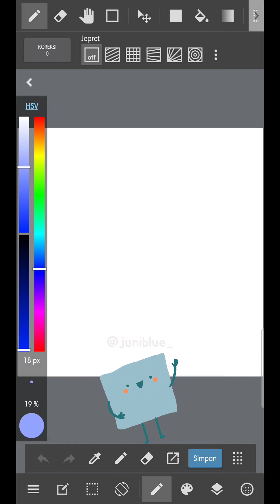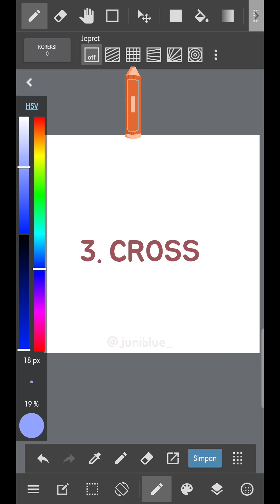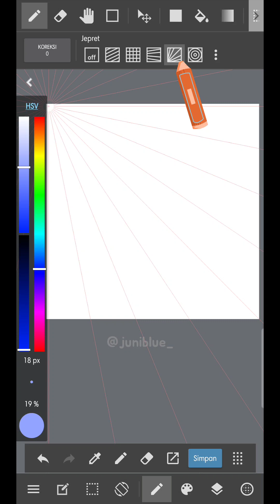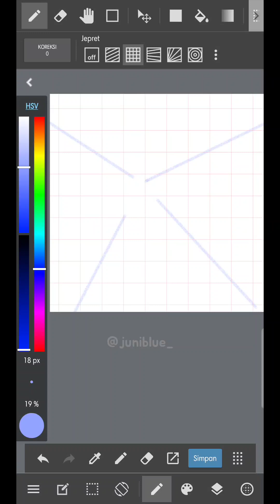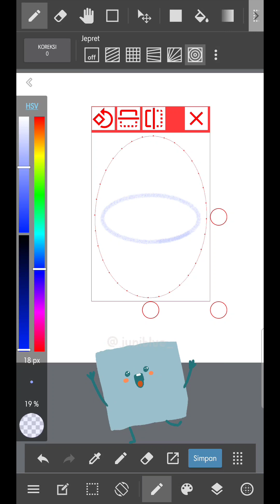fungsi snap tool (ruler tool) medibang paint mobile | bisa buat perspektif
halo teman-teman! di video kali ini saya spill tutorial menggunakan Snap tool yang ada di Medibang Paint versi Mobile atau versi android. semoga bermanfaat ya!

illustration app  : medibang paint mobile (play store)
editing app : InShot
device : Samsung GALAXY A71